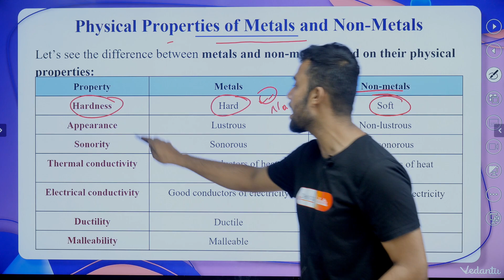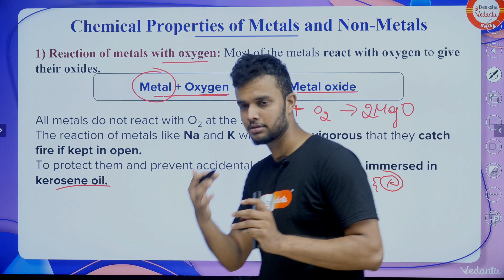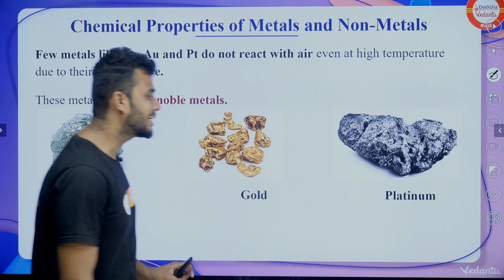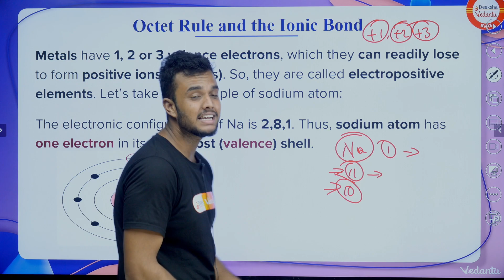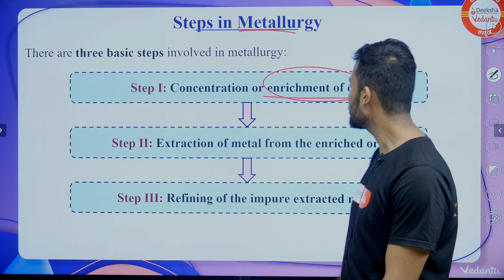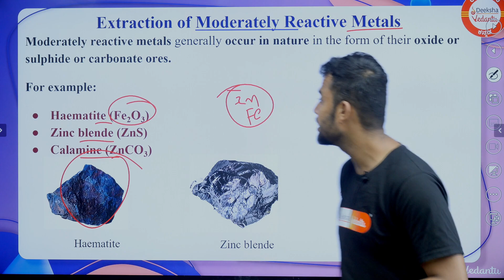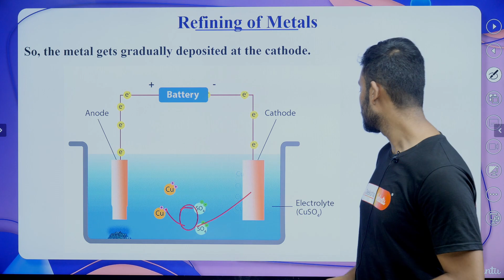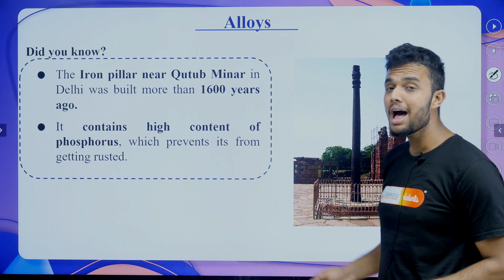Metals & Non-metals in 30 minutes 🔥 Class 10 Science One Shot NCERT Revision!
Welcome to your ultimate guide to mastering Metals & Non-metals in just 30 minutes! 🚀 In this power-packed session tailored for Class 10 Science students, we're diving deep into the essential concepts outlined in the NCERT syllabus, ensuring you're fully equipped to ace your exams with confidence. 💯

🔍 Key Points Covered:

Comprehensive breakdown of Metals & Non-metals.
Properties, characteristics, and uses of each element.
Chemical reactions and their applications.
Important examples and real-life instances.
Quick revision tips and mnemonic tricks for easy retention.
Practice questions and answers for thorough understanding.